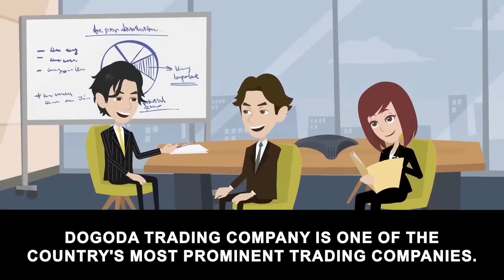My business partner kept making fun of me but...